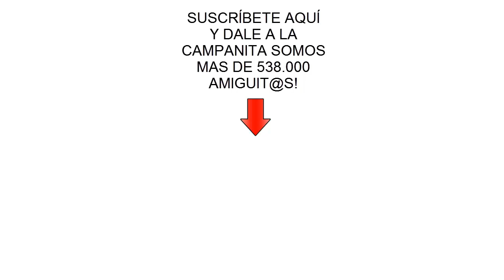El nuevo cachorro de la patrulla canina y Chase de paw patrol / El paseo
Mi perrita Loula de la patrulla canina en español y Chase de paw patrol de juguetes dan su primer paseo .Videos de funny dogs. Nuevo capitulo de la patrulla de cachorros para niños, donde aprenderemos con Ryder a recoger las cositas de los perritos para ser unos niños responsables y cuidar tu ciudad.
Lula es un perro de agua muy divertida y juguetona
Le encantan los retos, los challenge y los Tags! Y También le encanta grabar Vlogs para Youtube!!
Like para los perros divertidos!!!
Loula is a very funny and playful dog. It loves challenges and tags! It also enjoys recording Vlogs in Youtube!!
Like for funny dog!!!